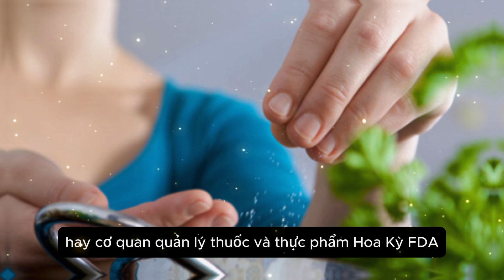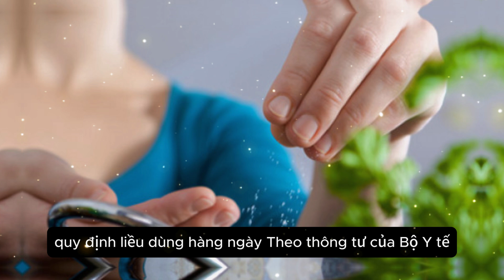Loại gia vị nhà nào cũng có, nhiều người tưởng tốt: Thực chất có thể gây hại nếu dùng theo cách này